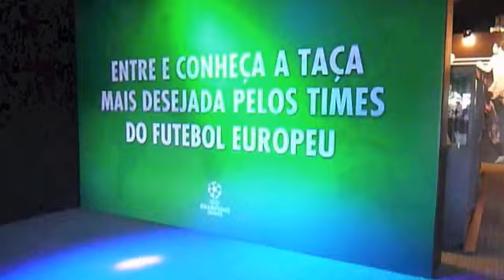Heineken UCL Trophy Tour 2013 Rio de Janeiro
UEFA Champions League Trophy Tour 2013 presented by Heineken. Rio de Janeiro, March 23-24, 2013.

Commissioned by United State Of Fans\TBWA.
Experience design by Aram Leeuw.